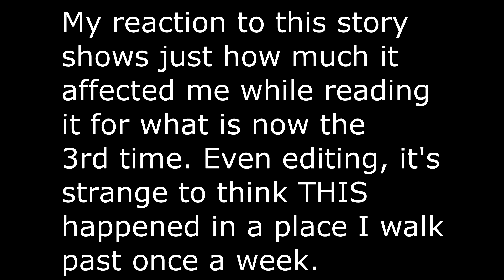Haunted Dorset - The Crown Hotel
A story about 2 children that were locked in a room and kept from the sight of strangers by a parent. This and more experiences had in a paranormal hot spot.